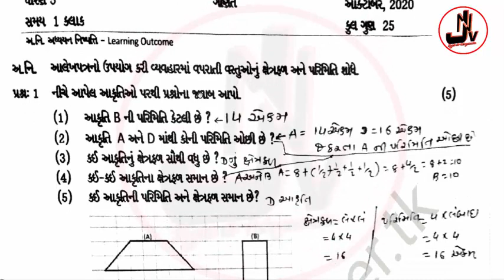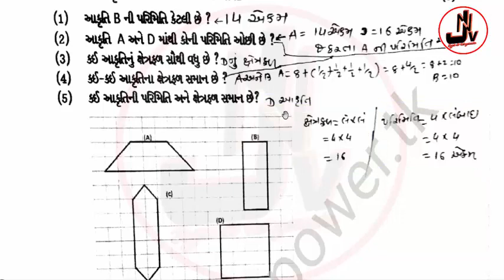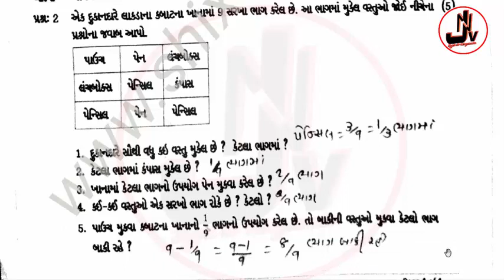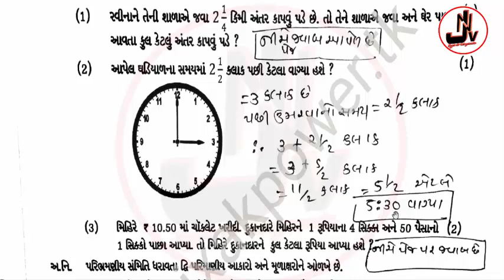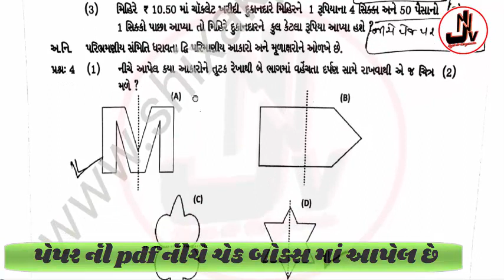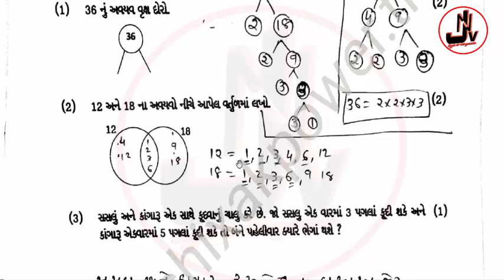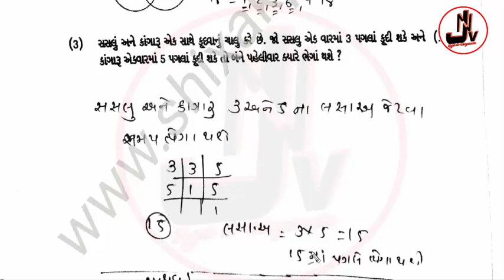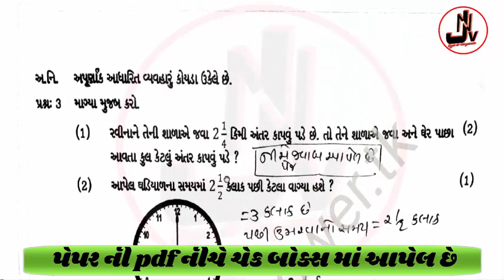Std 5 Maths Ekam Kasoti Solution 2020,samayik mulyankan kasoti October 2020,Dhoran 5 Ganit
★એકમ કસોટી સોલ્યુશન : ઓક્ટોબર★

ekam kasoti
ઓક્ટોમ્બરએકમ કસોટી Paper Solution
Ekam Kasoti Ganit STD 8 26/10/2020
ghare sikhie
new course
gujarat board new course
board exam
gseb board
gujarat board
unit test
ગણિત પેપર સોલ્યુશન એકમ કસોટી ઓક્ટોમ્બર ૨૦૨૦
ekam kasoti dhoran 10 ganit october 2020
dhoran 10 ekam kasoti
ધો 5 ગણિત એકમ કસોટી પેપર 2020
ghare sikhiye october 2020
ghare shikhiye 2020
gujarati medium
english medium
ekam kasoti
ekam kasoti 2020
ekam kasoti october 2020
september 2020
home learning
std 5 paper solution 26 october 2020
ekam kasoti guanit solution 2020
ekam kasoti std 5 ganit full solution October 2020
home learning
dd girnar live
dd girnar
Ekam kasoti dhoran 8 Gujarati model paper
Oct.2020 ekam kasoti std.8 gujarati paper
ધો 5 ગણિત એકમ કસોટી પેપર સોલ્યુશન ઓક્ટોમ્બર 2020
DHORAN 5 GANIT NU PAPER SOLUTION October 2020
ghare shikhi std 8
dhoran 5 ganit ekam kasoti solution october 2020
std 5 maths ekam kasoti solution october 2020
ekam kasoti dhoran 5 ganit paper solution october 2020
live std 5 ganit solution october 2020
maths std.5 ekam kasoti solution october 2020
ganit dhoran 5 ekam kasoti solution october 2020
એકમ કસોટી ધોરણ 5 ગણિત પેપર સોલ્યુશન ઑક્ટોબર 2020
ધોરણ 5 ગણિત પેપર સોલ્યુશન ઑક્ટોબર 2020
ગણિત ધો.5
Ekam Kasoti Dhoran 5 MathsPaper Solution October 2020
std 5 ganit unit test solution Oct.2020